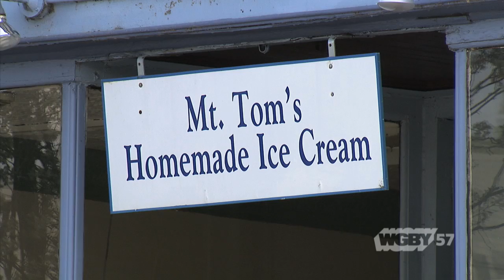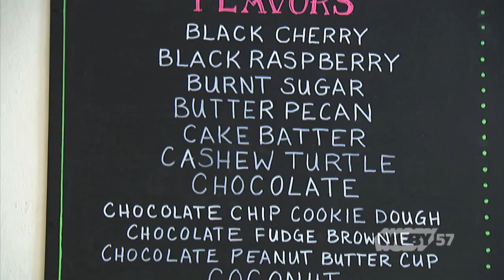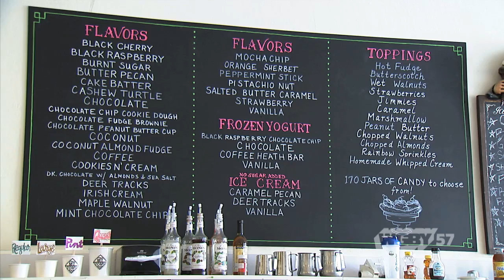Making It Here: Mt. Tom Ice Cream | Connecting Point | May 18, 2015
After working as an engineer for 10 years Tom Ingram decided to listen to the “entrepreneurial voices in his head” and start his own business and ice cream seemed like the logical choice. After all Tom’s father spent his life in ice cream working at Hood and Howard Johnsons, and he was a key contributor to the success of Tom’s new venture Mt Tom Ice Cream in Easthampton. Connecting Point Programming Intern TJ Hannigan and Producer Dave Fraser get the scoop in this week’s Making It Here Report.